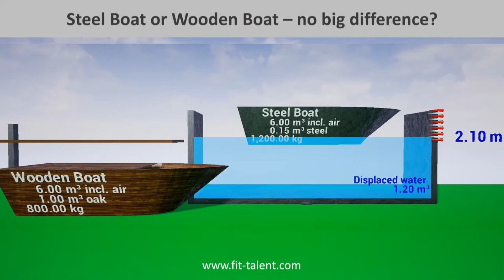Steel boat or wooden boat - no big difference?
FIT Float Lecture 6: Steel boats and wooden boats sink differently
Explore why some things float while others sink

This is the sixth video of a lecture series.

picture by elenarts and katrinaelena